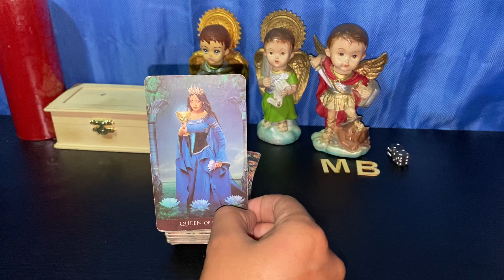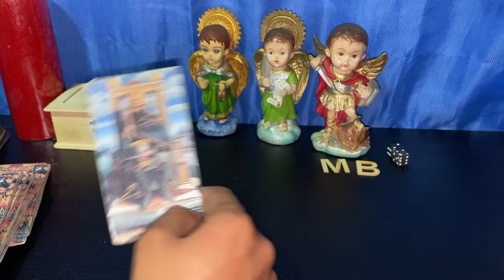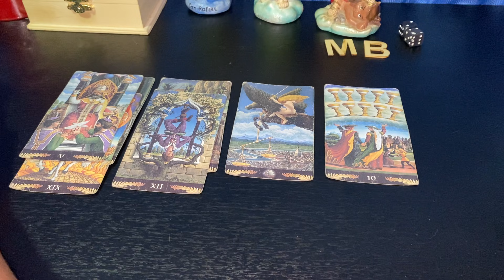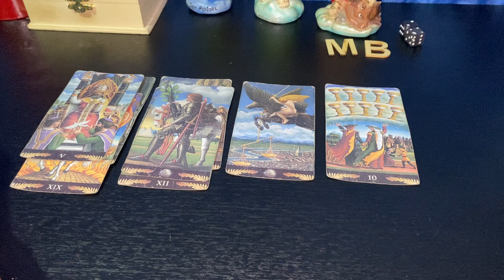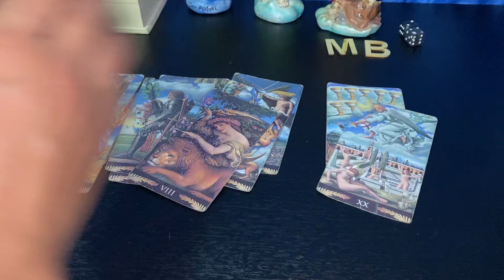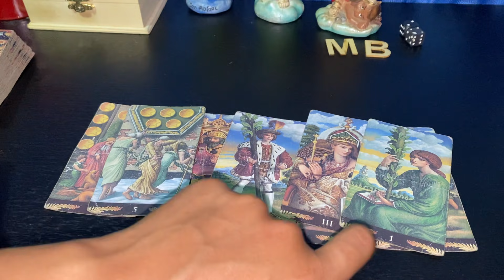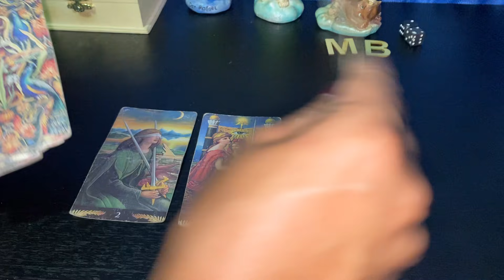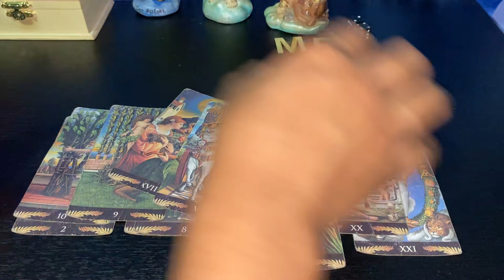SAGITARIO ♐️ DEBES ALEJARTE DE ALGUIEN PUES ESTÁ PERSONA NUEVA VIENE A CAMBIAR TODO AQUÍ